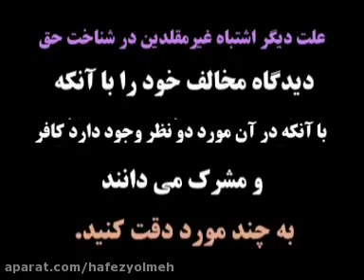دلیل گرفتن از کتابی دلیل بر قبول همه مطالب آن کتاب نیست